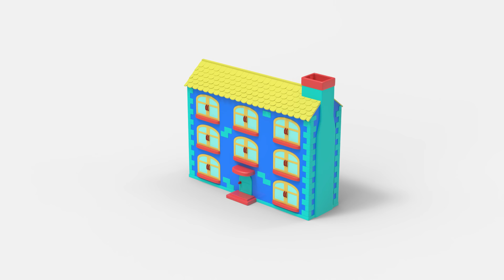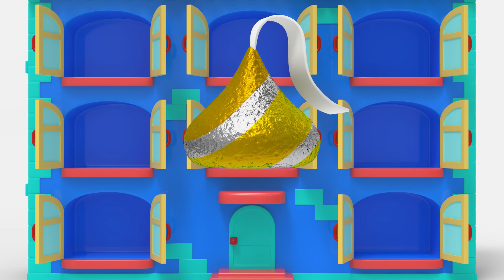꼬모 | 달걀 짝 찾기 놀이3 | 누리과정 | 의사소통 | 말하기 듣기 | 영어단어 배우기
꼬모와 함께하는 재미있는 3D 애니메이션
재미있는 애니메이션을 통해 영어 단어를 공부해 봐요~

★누리과정 | 의사소통 | 말하기 듣기 | 영어단어 배우기
우리 아이의 언어표현 능력에 도움이 됩니다.

3D 애니메이션 + 교육
3D 애니메이션을 통해서 사물의 이름과 색상, 그리고 숫자를 배웁니다.
아이들이 좋아하는 놀이를 통해서 집중력과 인지능력을 높여줍니다.

★ 매주 금요일 컬러, 영어 교육 애니메이션 [꼬모와 장난감]
★ 꼬모와 함께하는 따뜻하고 행복한 이야기 [토닥토닥 꼬모]
★ 우리 아이의 감정 표현력을 길러주는 [꼬모와 감정표현]
★ 꼬모와 함께 배우는 ABC영어교실 {꼬모와 잉글리시}